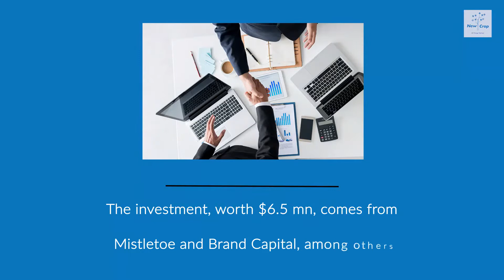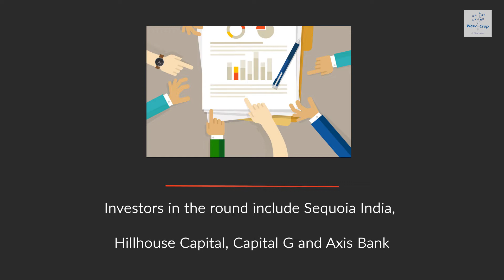Startup News Weekly: January 10, 2019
Matrix Partners India has launched a new startup-focused fund worth $300 mn; and other startup news from India.